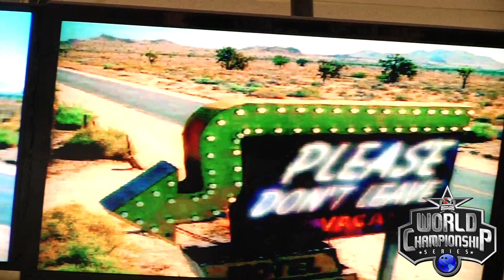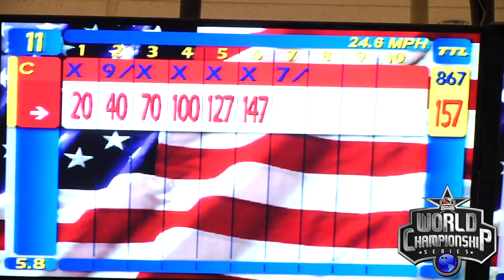WCS Dennis Killough vs Nick Christy (Mega Bowl 2019)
THE UNDERGROUND BOWLING ASSOCIATION, INC. Currently The U.B.A. has thousands of active bowlers throughout our Northeast and Southeast Regions that focus on displaying the uniqueness within the association as well as the entertainment that the members of the U.B.A bring to the lanes each night. The U.B.A. also has a growing online community. New U.B.A. videos are posted regularly so please come back often to see what your favorite U.B.A. Bowler is up to!